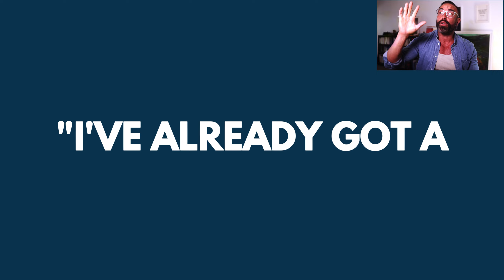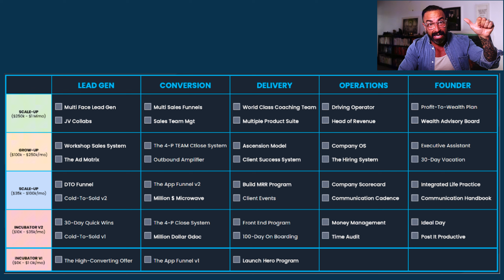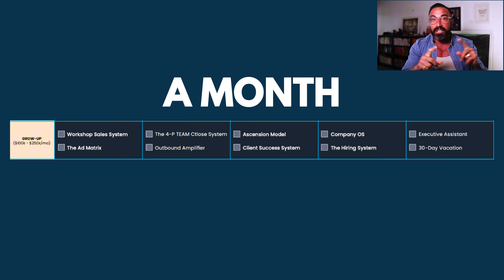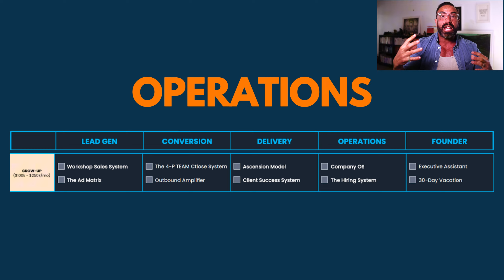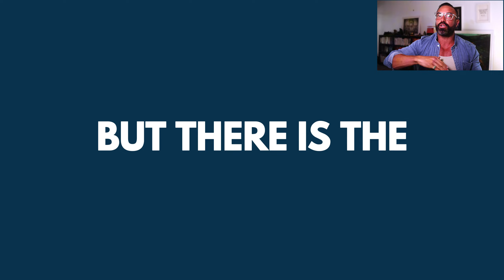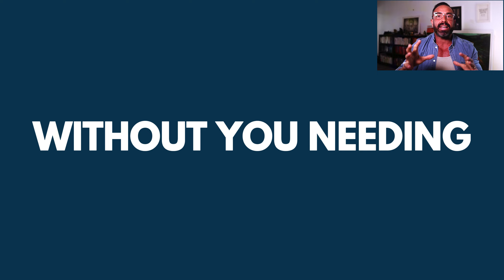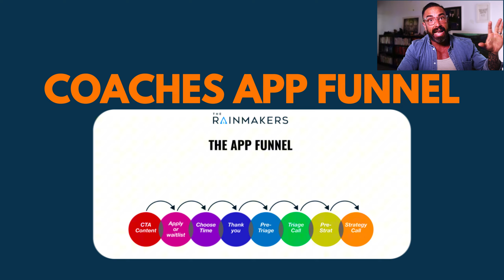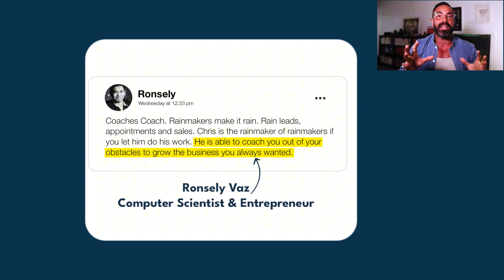The FASTEST Way To Hit $100k-250k/m (Profit) – Proven Strategies That Work! | Chris Dufey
Want to learn the fastest way to hit $100K-$250K/m profit? This video reveals proven strategies top entrepreneurs use to scale their income FAST. Whether you're a beginner or scaling your business, these insights will accelerate your growth. Watch now and take action today!

💰Learn How You Can Sign On 5, 10 Or Even 20+ High Value Clients Every Single Month (Guaranteed)

👉 The $100K/Month (Profit) Blueprint.  This g-doc walks you through the exact click-to-close marketing system we use to sign 20+ high-ticket clients a week (YES, it’s Free):

If this is our first time meeting, Hey, I’m Chris Dufey—the founder of The Rainmakers…

A partner-led marketing and sales firm that sells over $52M a year in coaching programs.

Not that long ago, I was sleeping on a couch, sweating over how to build a business before my first daughter showed up.

She showed up right on time, and I wasn’t ready.

NOW?

As a father to 4, living between Bali and Australia, and having sold my last company recently—I get to be the brains behind some of the best online businesses, while still making time for school pickups and surf lessons.

* 18: Became a Personal Trainer because I was the fat kid who wanted abs (and let’s be honest, I also wanted girls to like me).
* 21: Built a Personal Training agency with coaches across Sydney gyms.
* 25: Moved to Dubai, started a business, had my first child, and learned how much coffee a new dad can survive on.
* 27: Moved to Bali to “start an online business” (aka had no idea—and did everything to figure it out).
* 28: Launched a supplement company that went up in flames (no sugarcoating it).
* 29: Stumbled into business coaching because personal trainers wanted to know how I was living abroad while still selling fitness.
* 31: Founded Coaches Cartel—coaching, software, and virtual teams for fitness pros.
* 34: Became a father of four while trying to manage a traveling circus of six.
* 35: Sold my multi-7-figure coaching business.
* 36: Started consulting 6-, 7-, and 8-figure coaches and CEOs, paying me up to $25k a month.

Today: Our partner-portfolio businesses generate over $52M a year in coaching offers. My internal sales team closes over $1M a month in deals for our partners.

I’m not a business coach, I don’t sell courses or masterminds.

I make money by building my partners businesses — which is why I’m happy to share all my strategies for free.

My Youtube channel, Instagram and Essays are just me showing up, sharing how I’m building a business and life I love.

It’s for men who want success that doesn’t just look good on Instagram—it feels good when they wake up in the morning.

Because what’s the point of being rich if you’re tired, grumpy, and lonely?

So yeah, my content is my side hustle…

It’s where I help men build businesses they’re proud of and lives they actually enjoy.

Wealth, health, relationships—because you need all three to win the game.

P.S. I’m here to help, and honestly, me just talking to a camera all day gets old fast.

So drop a comment, ask a question, or throw out a thought. I’m just a dude figuring sh*t out, and I’d love to jam with you.

P.S. Drop a comment, ask questions, or share your thoughts—I’d love to hear from you!